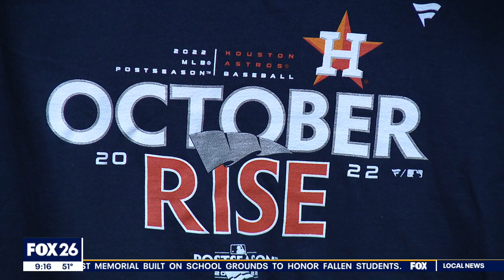Houston Astros merchandise available during ALCS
Tom Jennings, Astros VP or Merchandise and Retail, shows us some of the Houston Astros merchandise available in the team store.